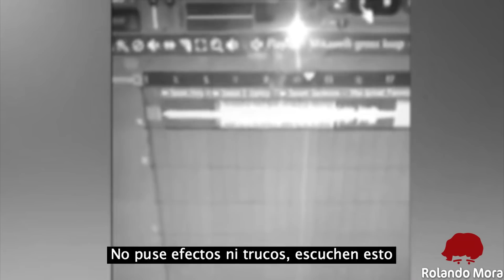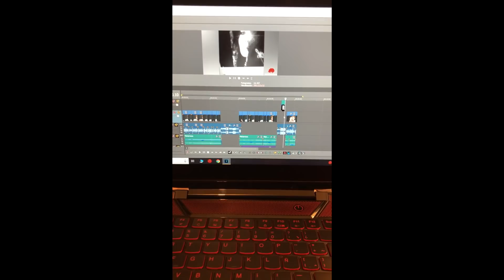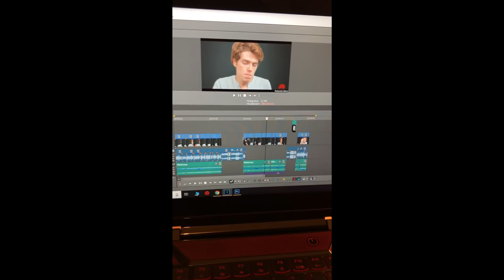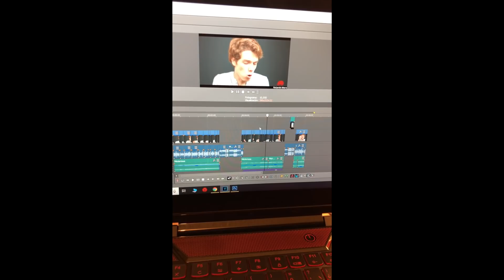Michael Jackson PODRIA SEGUIR VIVO EN 2018 + Algo RARO Ocurió Al Editar Este Video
Michael Jackson PODRIA SEGUIR VIV0 EN 2018 + Algo RAR0 Ocurió Al Editar Este Video

¡Gracias por apoyarme con tu donación!

DESCARGA MI APP:
(Dispositivos Android de cualquier tipo)

Compra Software De Producción Musical *RETAIL* BARATO Aquí:
-WINDOWS-